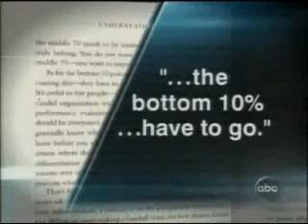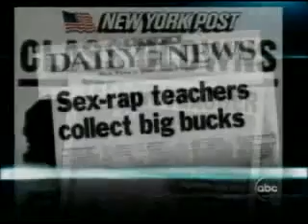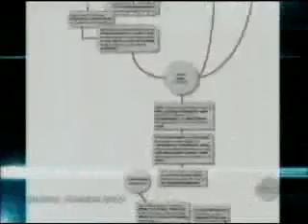John Stossel 4 4 Stupid In America